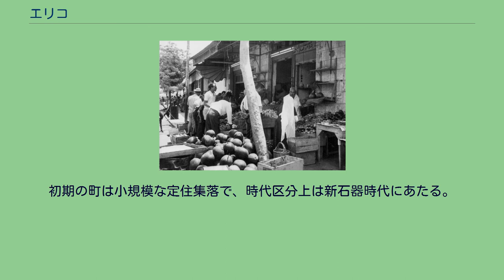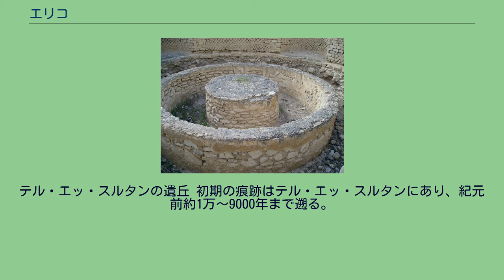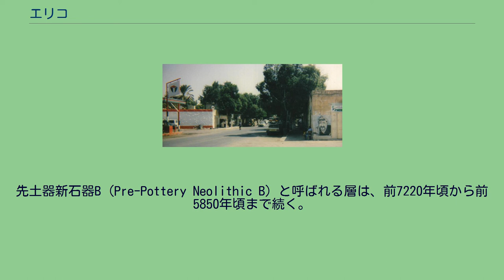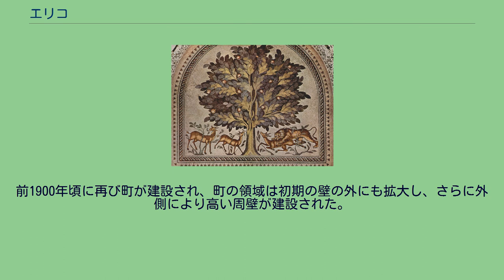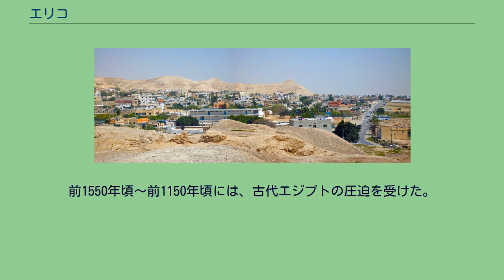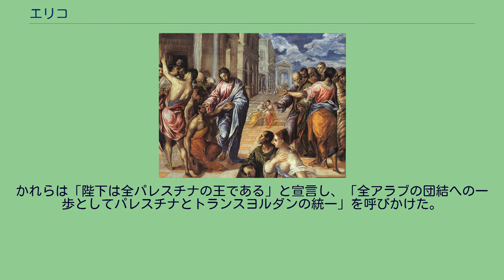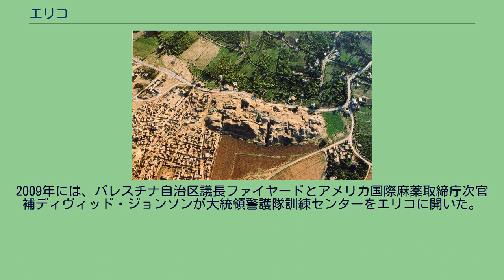エリコ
エリコ（イェリコ、ジェリコ、アラビア語ではアリーハー、アラビア語: أريحا‎ 発音、ヘブライ語: יְרִיחוֹ‎ 発音、英語: Jericho）は、パレスチナ東部のエリコ県の県都。
2014年の人口は2万2000人。
死海の北西部にある町。
古代オリエントの中でも古い町で、紀元前8000年紀には周囲を壁で囲った集落が出現した。
世界最古の町と評されることもある。
海抜マイナス258mと、世界で最も標高の低い町でもある。
エリコは、死海に注ぐヨルダン川河口から北西約15kmにあり、現在はヨルダン川西岸地区に含まれる。
海抜マイナス250mの低地にある。
「スルタンの泉」と呼ばれるオアシスがあり、人々が住み着いた。
エリコの名前は『旧約聖書』にも繰り返し現れ、「棕櫚（しゅろ）の町」として知られていた。
エリコには、異なる時代に形成されたいくつかの町があり、古代～『旧約聖書』時代のテル・エッ・スルタン（Tell es-Sultan）、紀元前後のトゥルール・アブー・エル・アラーイク（Tulul Abu el-'Alayiq）、現在の町があるテル・ハリ（er-Riha）に分かれる。
テル・エッ・スルタンは、テル・ハリから2kmほど離れたところにあり、トゥルール・アブー・エル・アラーイクはテル・ハリから西へ約2kmのところにある。
初期の町は小規模な定住集落で、時代区分上は新石器時代にあたる。
最古の町と評されることもあるが、後に現れるメソポタミア文明などの文明とは区別される。
1868年からヨーロッパの考古学者によって何度か調査が行われ、1952年にイギリスのキャスリーン・ケニヨン（Kathleen Kenyon）らが行った調査では前8000年紀のものと思われる周囲を濠と石積みの防壁で囲った集落跡が発掘された。
日本の弥生時代の環濠集落に似ているが、そうではなく、洪水を防ぐための防壁と解釈されている。
テル・エッ・スルタンの遺丘 初期の痕跡はテル・エッ・スルタンにあり、紀元前約1万～9000年まで遡る。
テルは丘を意味するアラビア語で、人間の長期にわたる営みの積み重ねによって形成されたものと考えられている。
丘の規模は南北350m・東西150m・高さ2.5mである。
紀元前9000年頃の痕跡ではまだ住居跡はまだ現れないが、ナトゥフ期（Natufian）の石器・骨器や、祭壇と思われる基壇が現れた。
ナトゥフ期の次にケニヨンが「原新石器」と呼んだ時代を経て、「先土器新石器A」（Pre-Pottery Neolithic A）と呼ばれる層（前8350年頃～前7370年頃）からは、広さ約4ヘクタール・高さ約4m・厚さ約2mの石の壁で囲まれた集落が形成された。
この壁の1面には高さ8.5mの石の塔も建てられた。
この塔は「エリコの塔」と呼ばれ、エジプトにジェセル王のピラミッドが建設されるまで、世界一高い建造物であった。
この町は前7370年頃に放棄され、それまでとは異なる文化をもつ人々がエリコに定住した。
先土器新石器B（Pre-Pottery Neolithic B）と呼ばれる層は、前7220年頃から前5850年頃まで続く。
これは前5850年頃に放棄され、しばらく無人の町となった。
前3300年頃には周壁を備えた都市が形成される。
前2300年頃に異民族の来襲によるものと思われる火災にあい、しばらく空白期間となる。
前1900年頃に再び町が建設され、町の領域は初期の壁の外にも拡大し、さらに外側により高い周壁が建設された。
前1560年頃にヒクソスの侵入にあい、大火災に見舞われて廃墟となった。
『旧約聖書』の「ヨシュア記」では、預言者ヨシュアが人々に命じて一斉に吹かせたラッパの音により、エリコの城壁が崩れ落ちたと伝えられている（エリコの戦い）。
史実に基づくものならば、この頃の話ではないかという推測もある。
前1550年頃～前1150年頃には、古代エジプトの圧迫を受けた。
ヘレニズム時代から『新約聖書』の時代になると、トゥルール・アブー・エル・アラーイクに町が形成された。
1948年の第一次中東戦争中、エリコはトランスヨルダンが占拠した。
同年アブドッラー1世はエリコでエリコ国民大会を開き、2000名を超えるパレスチナ人代表団が出席した。
かれらは「陛下は全パレスチナの王である」と宣言し、「全アラブの団結への一歩としてパレスチナとトランスヨルダ...